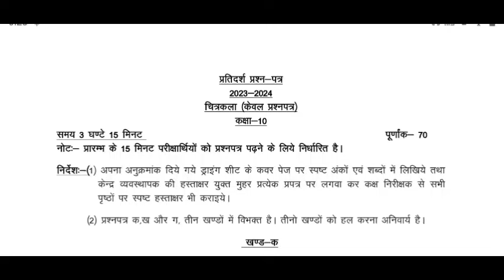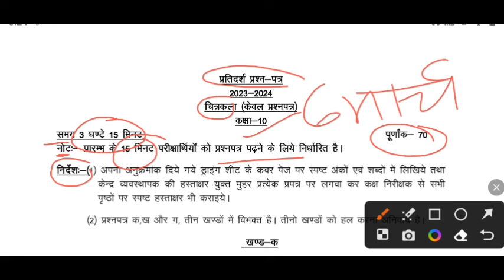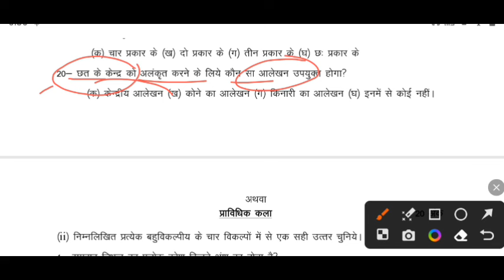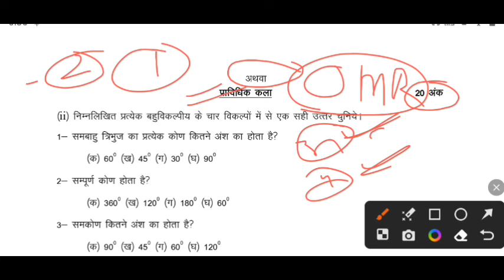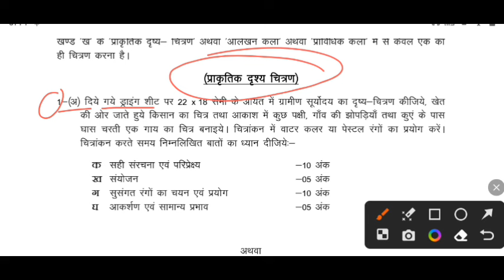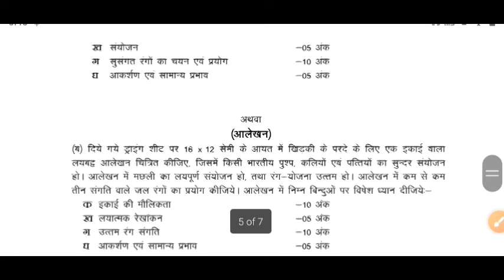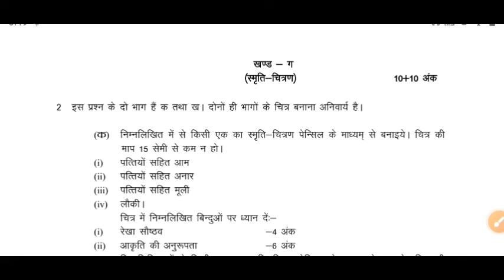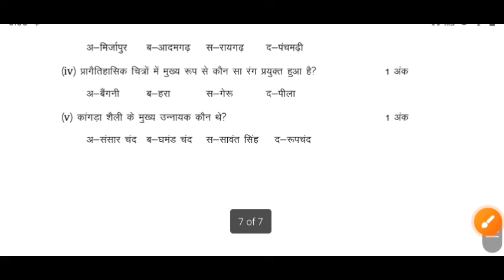6 मार्च चित्रकला माडल पेपर 2024 यूपी बोर्ड,/class 10th chitrklaa modal paper/10th drawing paper,kala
6 मार्च चित्रकला माडल पेपर 2024 यूपी बोर्ड,/class 10th chitrklaa modal paper/10th drawing paper,kala